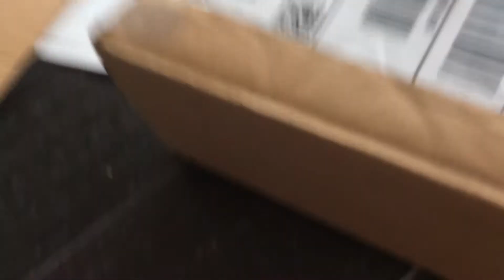Making my own IMPOSTER AMONG US VENT!!!!!!!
Hello guys I made a imposter among us vent because I like doing projects stay tune for the emergency button